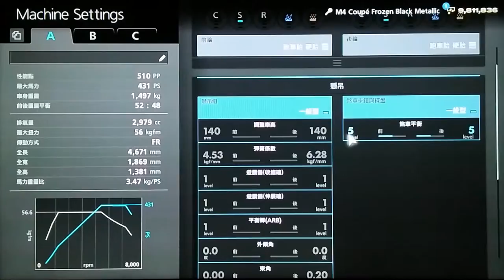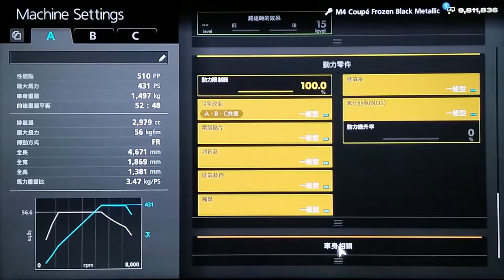GT6: BMW M4 Coupe Special colors